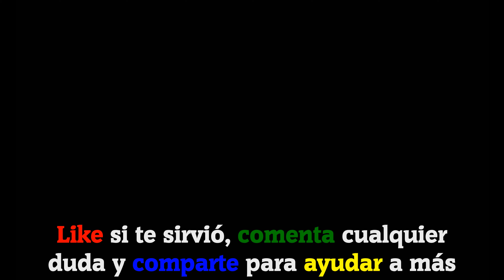𝐖𝐎𝐖 | 𝐖𝐨𝐫𝐝𝐬 𝐎𝐟 𝐖𝐨𝐧𝐝𝐞𝐫𝐬 | Rusia - 5/5 Teatro Bolshoi [ESPAÑOL] (2020)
Hoy os traigo los siguientes niveles resueltos:

Juego: Words Of Wonders (WOW)
Paquete: Rusia
Fase 5/5: Teatro Bolshoi

ESP - 2.0.3

ℹ 𝐃𝐄𝐒𝐂𝐑𝐈𝐏𝐂𝐈Ó𝐍 𝐃𝐄𝐋 𝐉𝐔𝐄𝐆𝐎:
¡Bienvenido a Words of Wonders! ¡Un fantástico juego de crucigramas donde podrás mejorar tu vocabulario y tus habilidades de gramática y ortografía al mismo tiempo que viajas por el mundo descubriendo los secretos ocultos de las siete maravillas!

🗣𝐈𝐃𝐈𝐎𝐌𝐀: Español(España) 🇪🇸